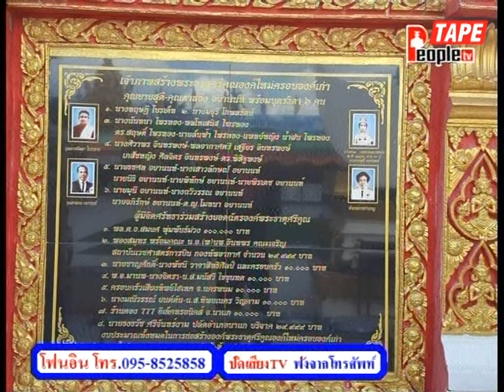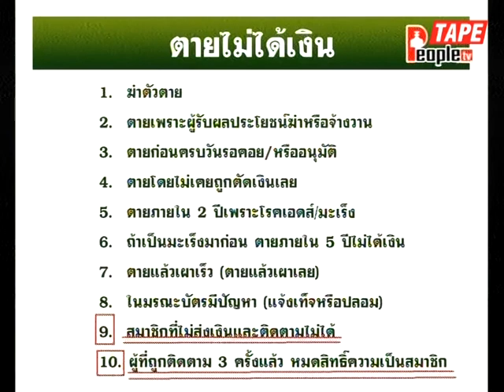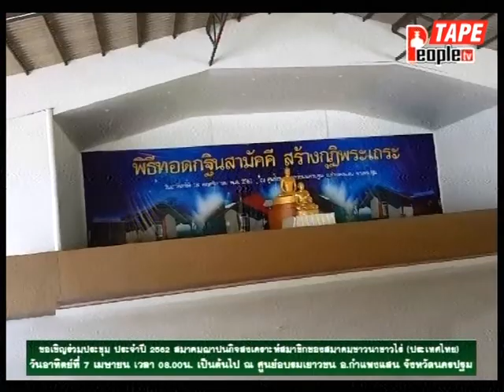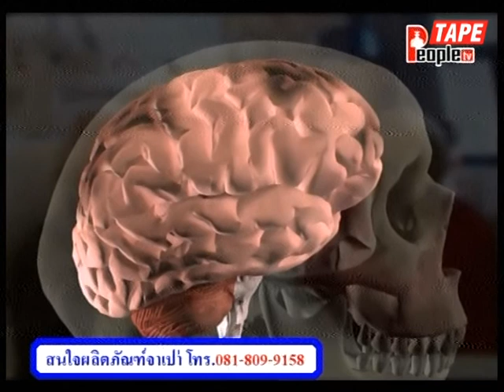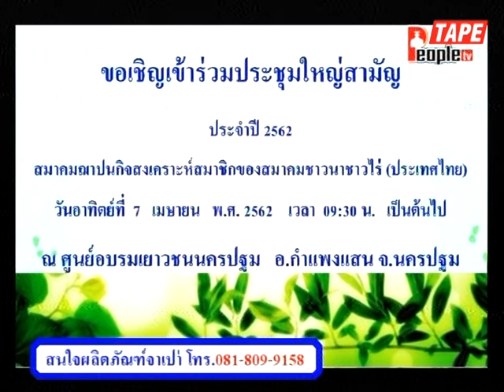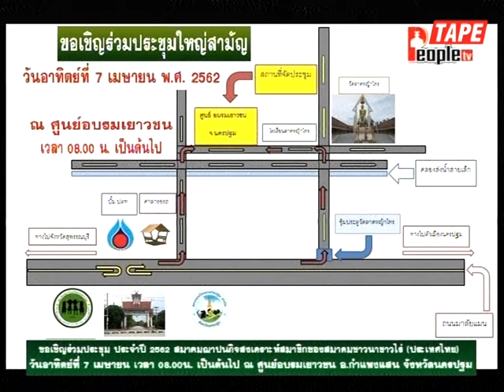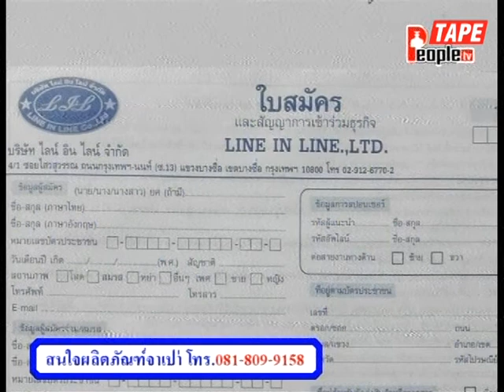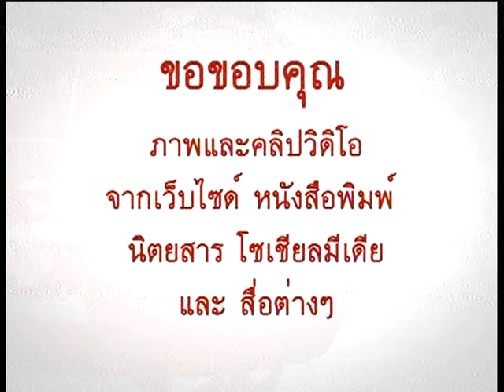รายการสุดยอดภูมิปัญญาไทย | 04-03-62 | PEOPLETV